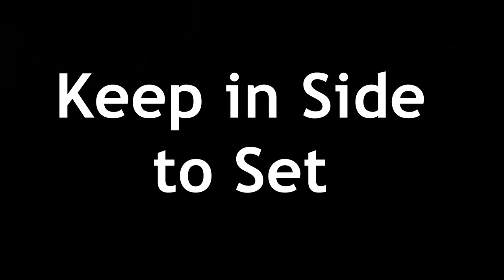Easy Mango Panna Cotta | Milk Panna Cotta | Mango Special Recipe | Mango Pudding